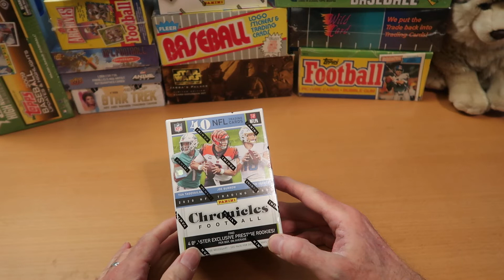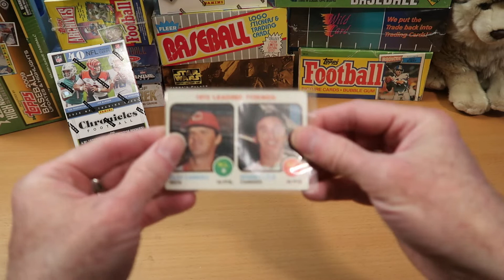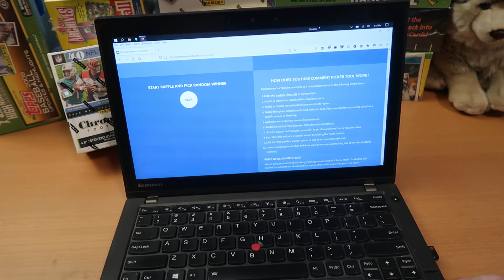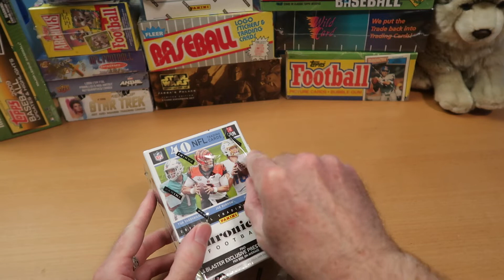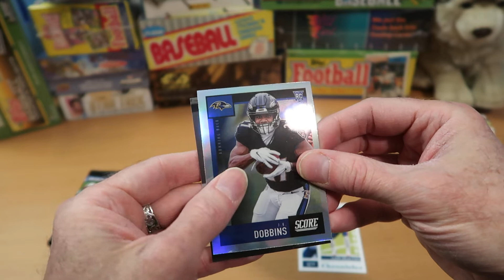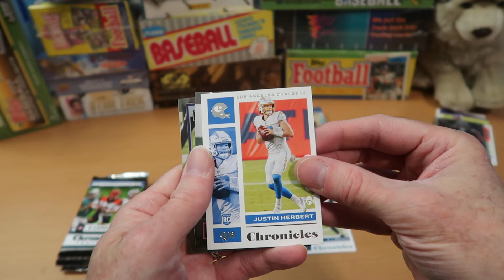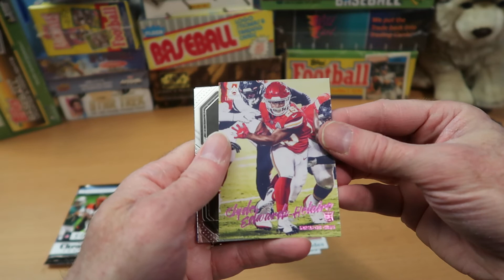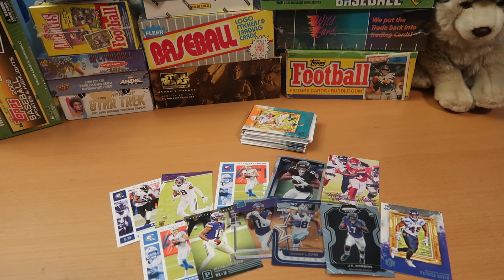Contest Winner Announced! Plus 2020 Chronicles Football Rip!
Hey everyone, thanks for tuning into the channel! Today we find out! And I reveal two of the cards! Plus, in anticipation of the Super Bowl, I open up a 2020 Chronicles Blaster! Lots of big rookie pulls in there : )

HUGE congrats to the winner of the 100 sub contest!

And if any of you spotted a card or several among those I opened today that you want for your own PC, just LMK! I'm always happy to trade, and I collect a lot of different stuff, so I'm up for anything : )

Once more, I want to express my sincere gratitude to each and ever one of you for helping me reach this huge milestone of 100 subs this week! I know I say it a lot, but I really mean it--my tremendous gratitude to each and every one of you for helping me get this far! Or that I'd find a home as a small part of such a great group of encouraging, supportive people--thank you all so much!

Over the next couple of weeks, I've got more great content planned, including some re-packed wax, a collection break, baseball, football, hockey, and more!